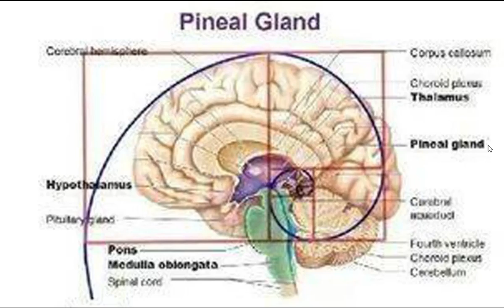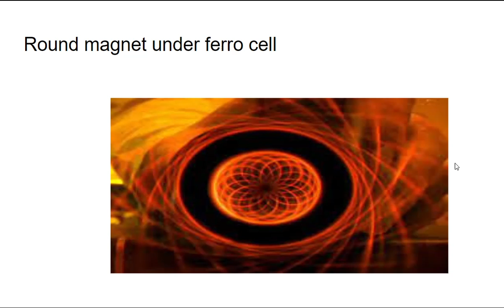Geometry and the possibility of purposeful creation.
Quick Lecture on geometry and possibility of purposeful creation by j. mitchell.